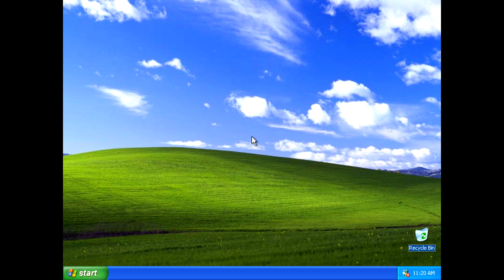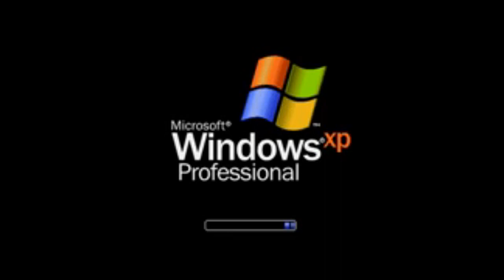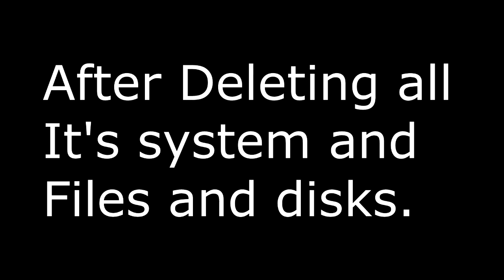Windows XP Professional Parody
Sorry for copying Windows XP Parody (2014) my bad. It's over like 5 Years ago. Windows 7 Should be next  before ending this year. It's a joke and a parody. Back for more Video People!
Musics were in Half Life and edited. Credit to Half Life who made this music.